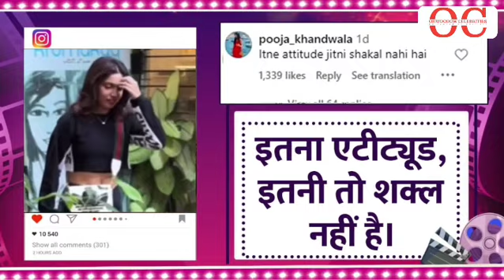मीडिया पर बुरी तरह भड़कीं Bhumi Pednekar…लोगों ने जमकर लगाई क्लास, बोले- फ्लॉप हीरोइन के इतने नख़रे